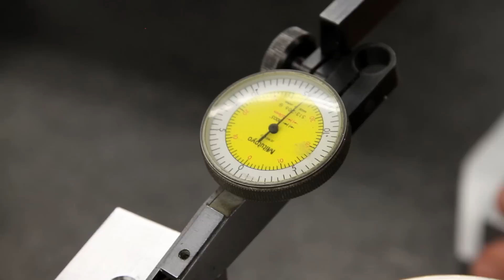Sam Wheeler: Race to 400mph (episode 1)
Sam Wheeler is one of the premier motorcycle streamliner builders in the world.  He is planning to set a world record this summer at over 400 MPH.  Sam talks about the changes he is making to his streamliner to reach these speeds on the salt flats of Bonneville.  This is the first in a series of films on Sam's quest. Sam has backing from Parts Unlimited, Vance & Hines and others in this effort